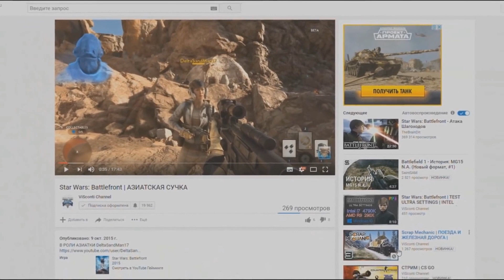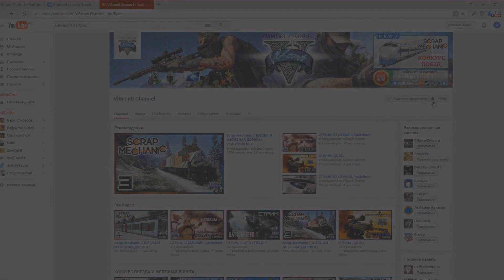Scrap Mechanic | НОЧНАЯ ВИЛЛА